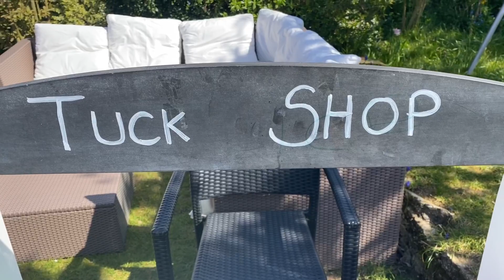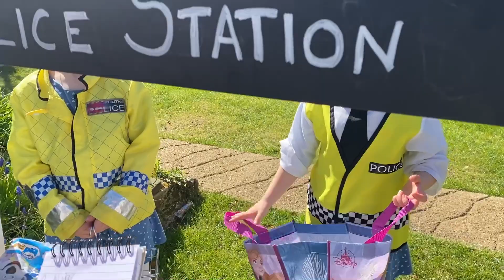PC FREYA AND ALEXA | TUCK SHOP RESCUE HUNT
PC ALEXA AND FREYA COME TO THE RESCUE TO FIND ALL THE TREATS FOR THE TUCK SHOP!! WATCH AS FREYA AND ALEXA ANSWER THE CALL TO ATTEND THE TUCK SHOP WHERE ALL THE TREATS HAVE BEEN HIDDEN IN THE GARDEN. THEY HAVE ONLY 10 MINUTES BEFORE THE TUCK SHOP OPENS, CAN THEY HELP MAKE SURE IT OPENS ON TIME!!